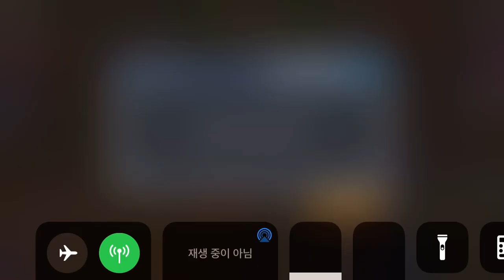Kofas 챰피온-쉽(각인석)-골드 도전 #32